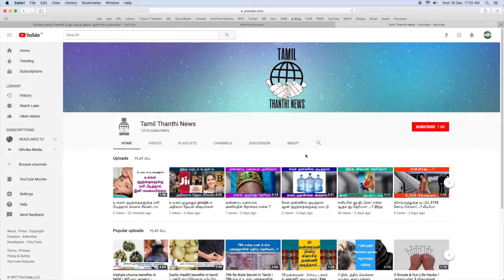அமாவாசையில் கிரிவலம் சென்றால் .....? சித்தரின் அருள்வாக்கு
Thiruvannamali girivalam benefits for each days